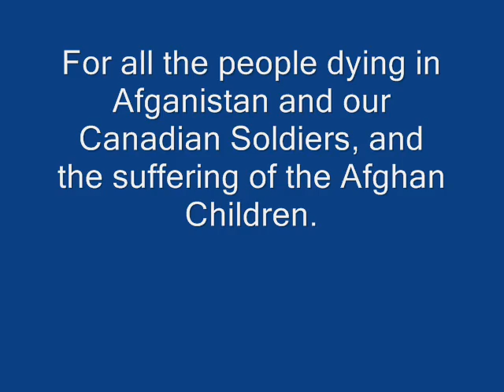System Of a Down - Soldier Side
this is a video is for all the people in Afghanastan and our Canadian Soldiers and the suffering children. This Vid is made by me.